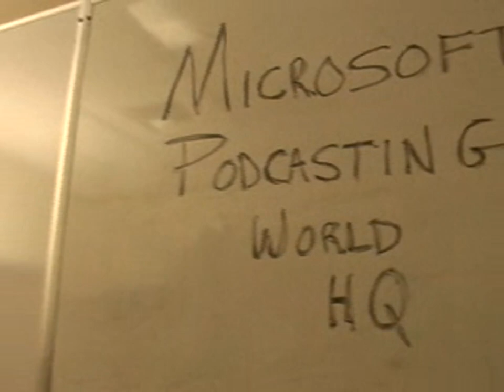Michael Lehman - Microsoft Podcasting World HQ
Originally uploaded Mar 31, 2006 by Charles

A Channel9 Exclusive! The very first simultaneous video/podcast from the office of Michael Lehman, aka Microsoft Podcasting World HQ.
Opening with a short clip from the world’s first “podcasting song” that Michael wrote in late 2004, Charles and Michael talk about how podcasting has evolved, how Microsoft is using podcasting and what the future of podcasting holds in store.
For those who are interested in hearing the full version of “Good (aka the Podcasting Song)” you can find it

UPDATE: Here's a link
the podcast version of this interviewUPDATE: There are certiainly other people at Microsoft who are podcasting.  Here is a list of the ones we know about including Michael's personal podcast:Michael Lehman